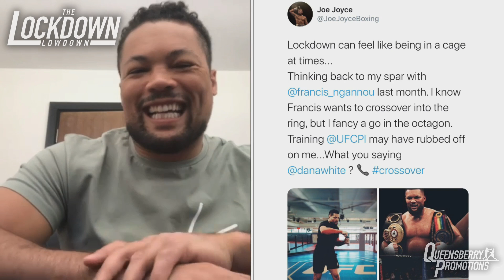“FRANCIS NGANNOU WOULD BE KNOCKING GUYS OUT IN BOXING!" - JOE JOYCE EXCLUSIVE | THE LOCKDOWN LOWDOWN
THE LOCKDOWN LOWDOWN

Heavyweight monster Joe Joyce checks in with Dev Sahni in the The Lockdown Lowdown.

The 10-0 olympic silver medallist discusses his upcoming fight with Daniel Dubois, how he reacted to the postponement of their April 11th date and how 's keeping busy in lockdown. The Juggernaut also reveals what went on in his spar with UFC heavyweight star Francis Ngannou.